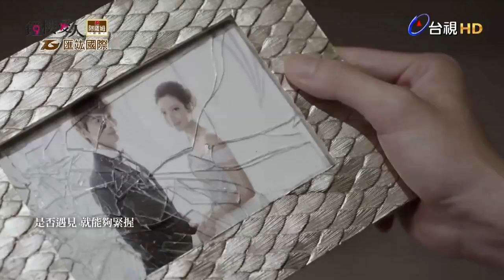潘嘉麗 Kelly Poon - 還能擁抱 Could Still Embrace - 鐘樓愛人 Love, timeless - Người tình gác chuông OST MV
潘嘉麗 Kelly Poon - 還能擁抱 Could Still Embrace - 鐘樓愛人 Love, timeless OST
潘嘉麗 Kelly Poon - 還能擁抱 Could Still Embrace - 鐘樓愛人 Love, timeless OST MV
OST Love,Timeless【鐘樓愛人】Người tình gác chuông
Người tình gác chuông ost
 鐘樓愛人 Love, timeless OST
潘嘉麗- 還能擁抱
Kelly Poon - Could Still Embrace